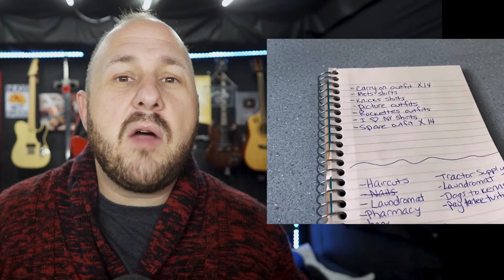Dougherty Dozen Releases 4+ HOURS of Prep Video!? WHO WATCHES THIS BS?